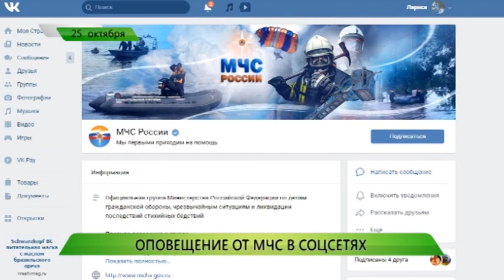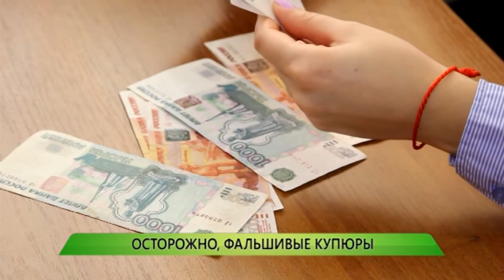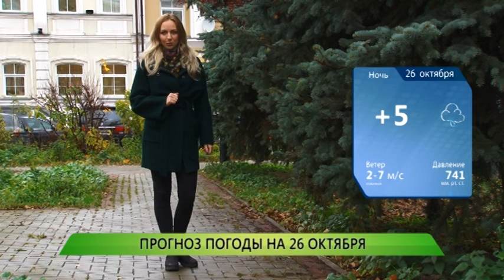Служба новостей "Город" от 25.10.2018